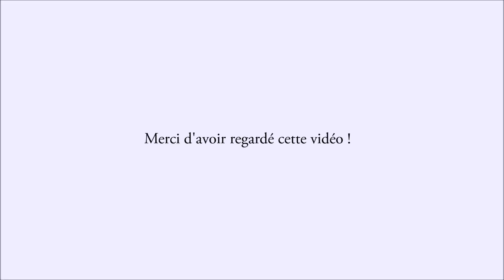Vidéo Stage Château de Beaulon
Vidéo de Stage au Château de Beaulon
Kedge Business School Bordeaux
Samuel Senechau